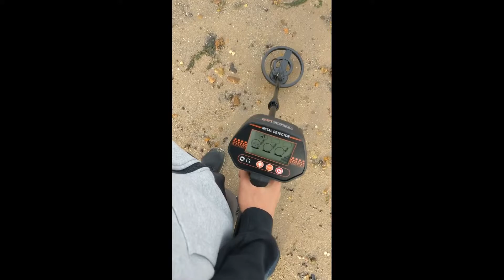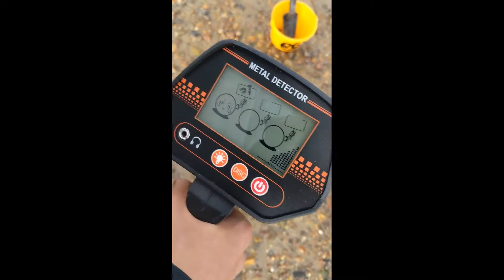Metal Detecting for Treasure for the First Time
Hello, my name is Ash. Today I went metal detecting for the first time. this is my video and finds. Hope you enjoy.